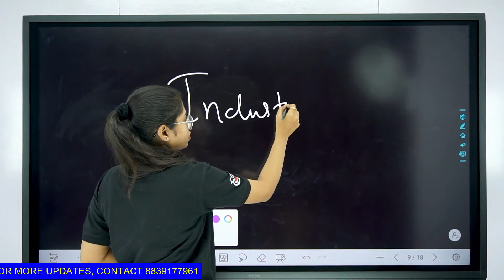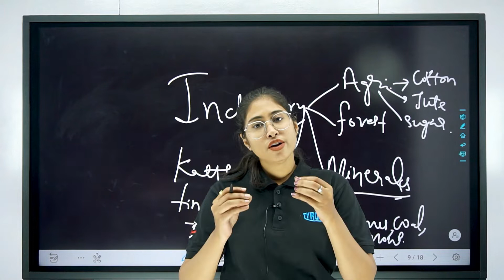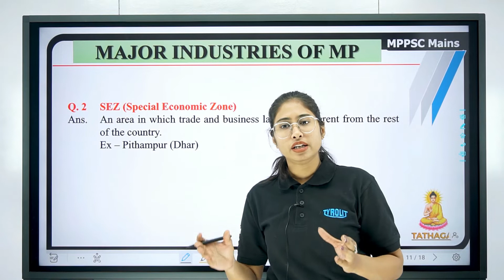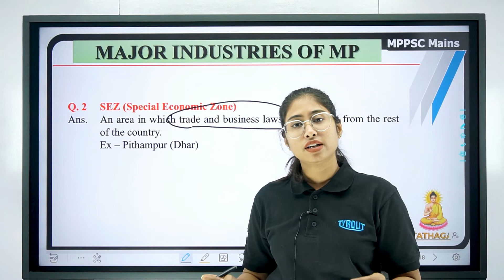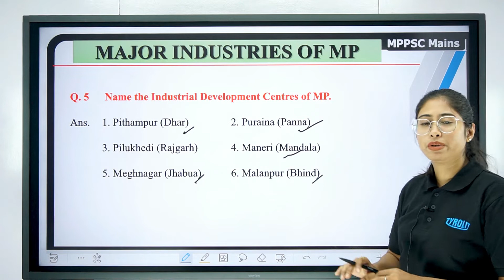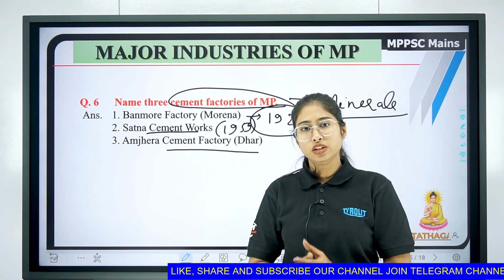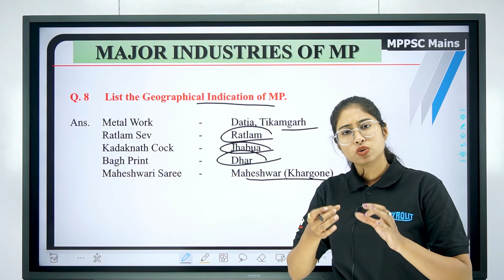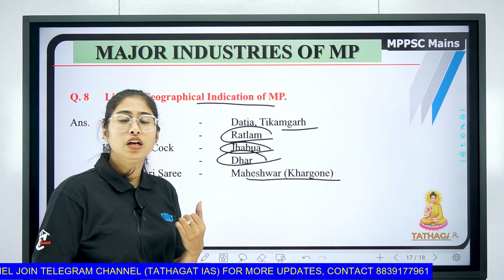मध्य प्रदेश के उद्योग Industries of Madhya Pradesh